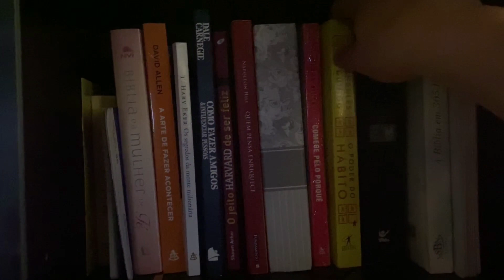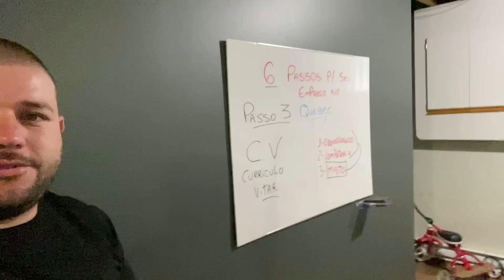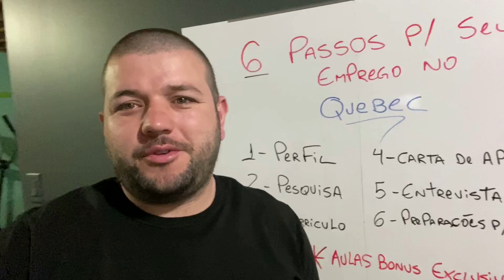Vlog - Rotina de quarentena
E aí galera!! Mais um vídeo pra vcs!! Nossa rotina de quarentena!!